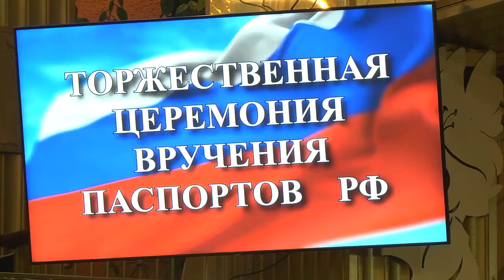Вручение паспортов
Магадан 2021